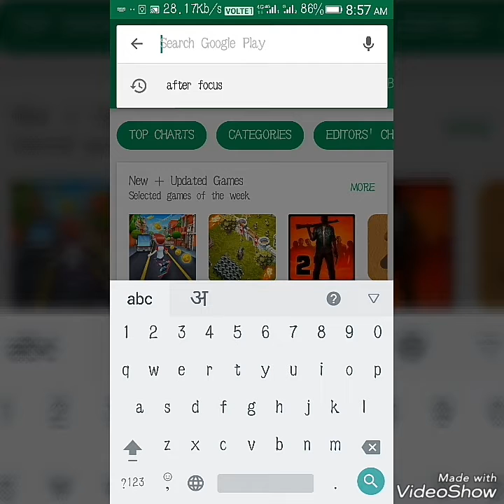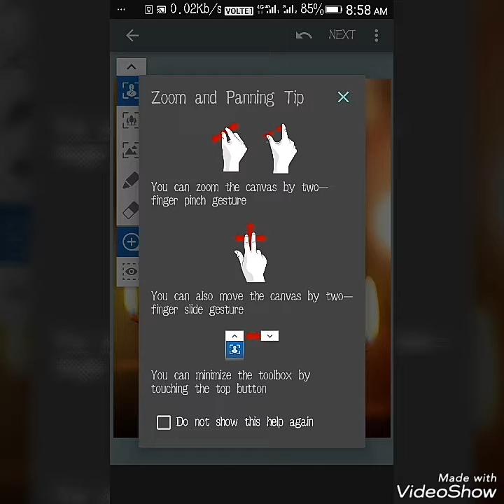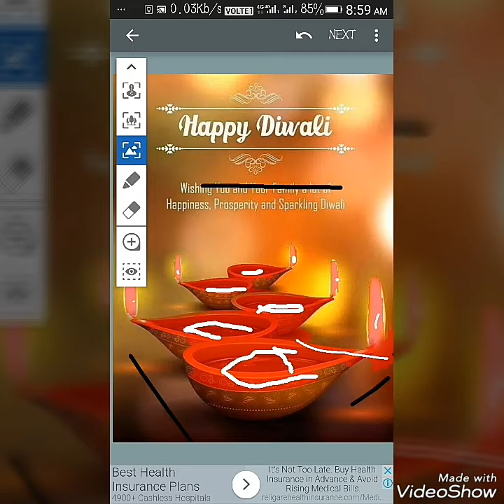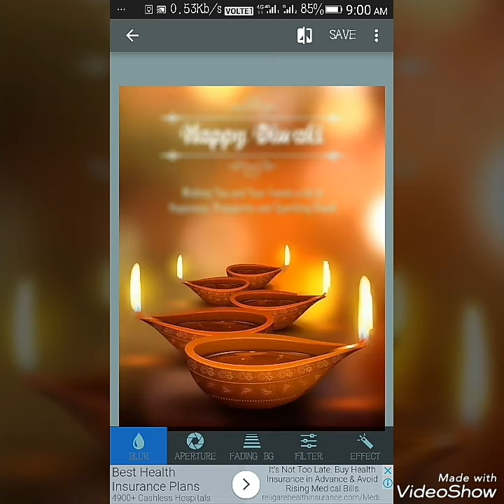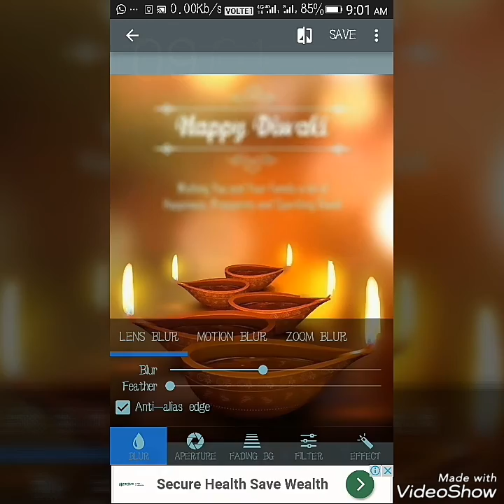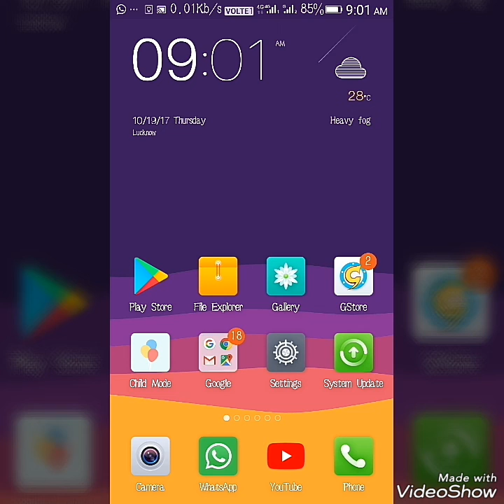How to focus -like( DSRL ) camera in android phone. .😏